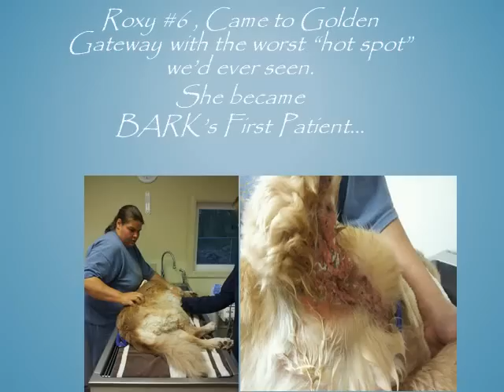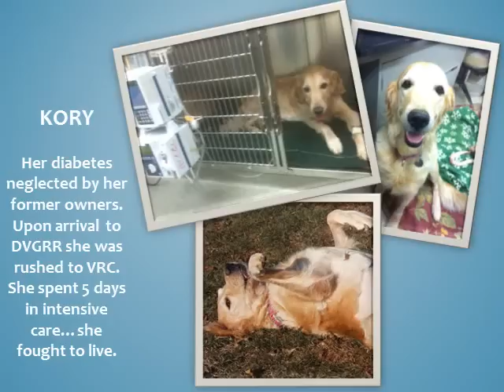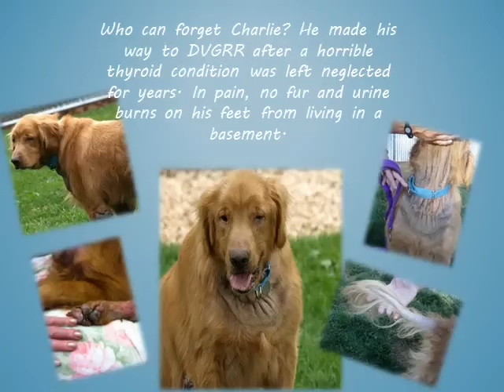Galappt.wmv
DVGRR presents the video created for our Golden Gala, DVGRR's premiere fundraiser. Take a look at some of our toughest cases and sweetest hearts we've experienced since last year.